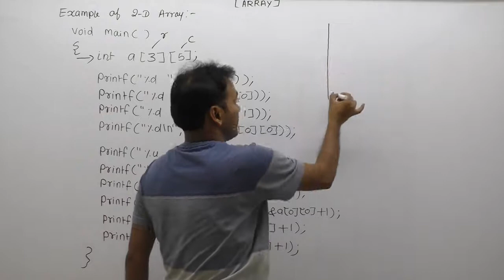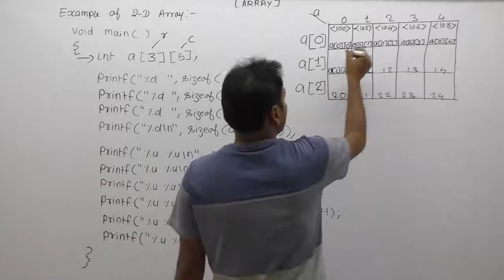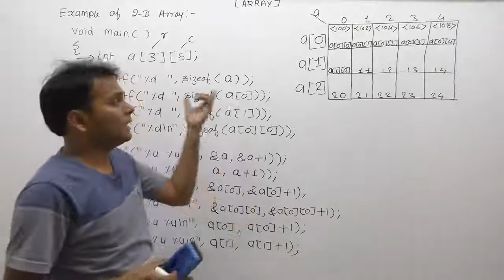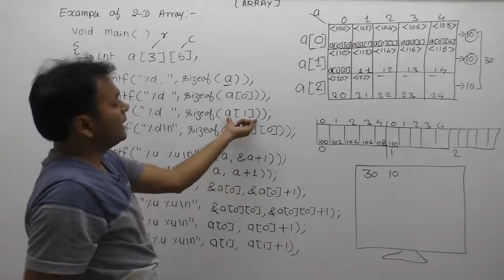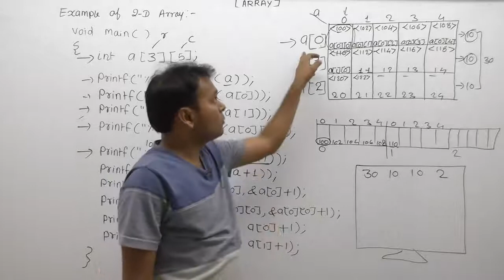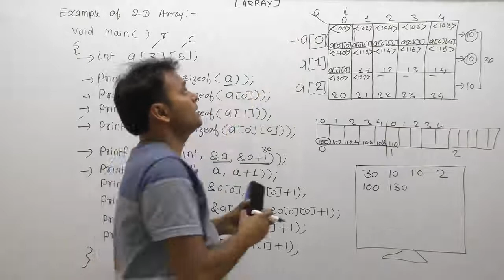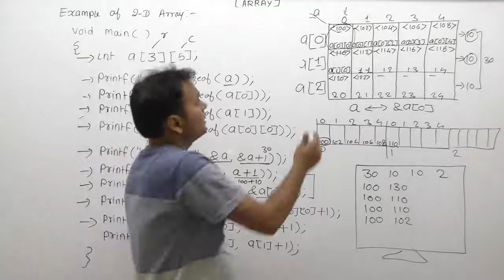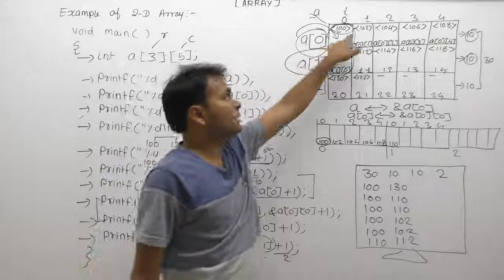Example Of Two Dimensional Array |Part880| C Language By Java Professional